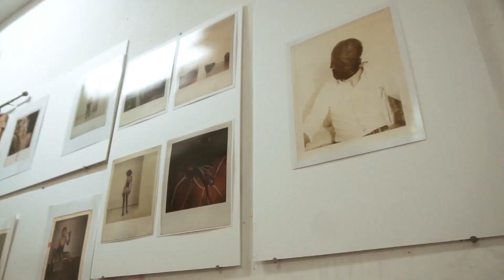RiCHy K - Californiacation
Artist: @Richyxk
Prod. by: Tommy Flexington
Directed by: @Zitogvng & @Bewareofmayo
Shot by: @Shotbynaf
"7 DAY$ IN THE POUND" EP Now available on SoundCloud:

DOGPOUNDENT LLC